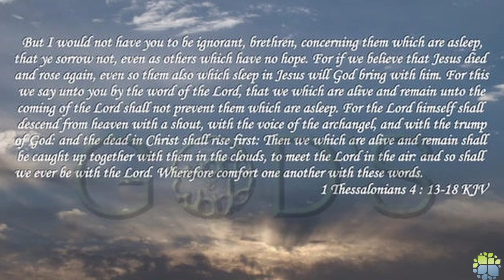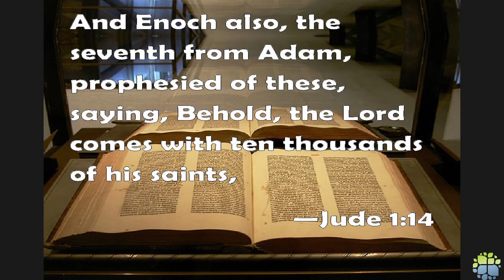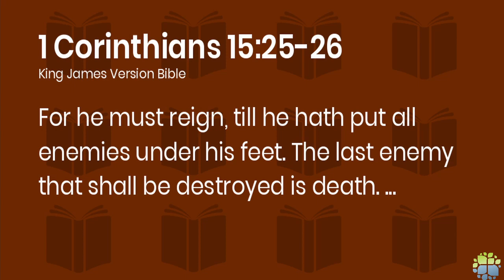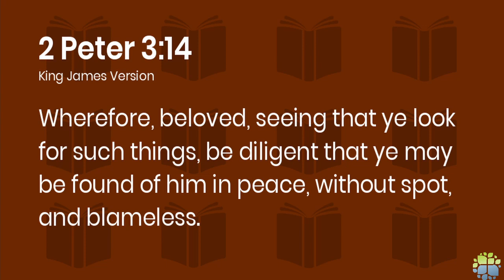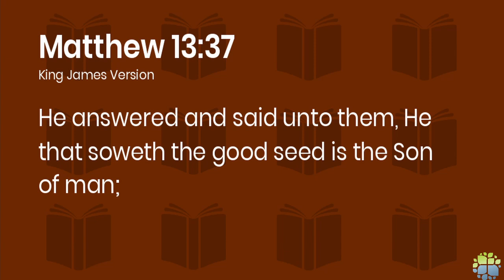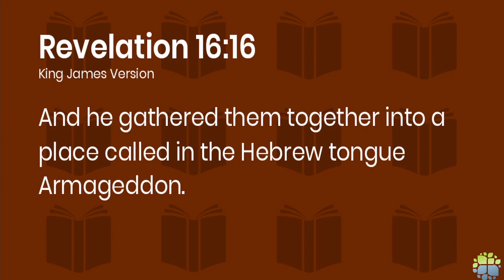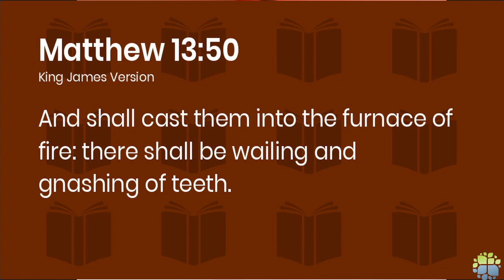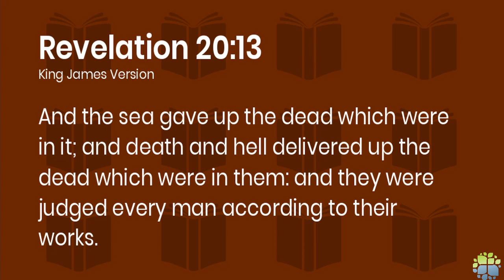Theological Perspectives 3 - The Resurrection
Session 3| July 27 2021

Rev Jackman seeks to dispute the premillennialist position on the Resurrection of Saints, the "Rapture" and the Tribulation

Timestamps
0:05:03 Opinions on the "Rapture"
0:09:43 A Secret Rapture?
0:12:24 Meeting him in the air
0:14:14 The Amillenialist position
0:15:30 Christ's return with Ten thousand Saints
0:15:55 How many resurrections?
0:29:22 The Thief in the Night and the Melting Earth
0:35:13 Discussions
0:35:33 Reference to Acts 24:15 regarding the resurrection
0:38:10 Commentary on persons currently occupying Israel
0:43:17 Discussions end
0:43:20 Examining the Rapture cont'd
0:48:26 The Parable of the Sower and the End Times
0:55:15 Question: Any Link to the Armageddon in Rev 16:16?
1:01:00 Other Topics for Later Discussion: The Tribulation, the Anticchrist, Armageddon, Millenium, The Kingdom of God, The True Israelites
1:02:00 Question: The Separation?
1:03:26 The Parable of the Fishing Net
1:05:58 Immortality for All?
1:08:50 Discussions 2
1:08:56 Is the Kingdom already established?
1:11:44 The New Heaven and the New Earth
1:14:45 End of the World vs End of the Age
1:17:26 Do we inherit the kingdom now or at the end of time if the kingdom is within us?
1:18:22 Which comes first: Separating the wheat and the tares or the believers being caught up?
1:20:00 Discussions end
1:20:11 Separation in Revelation
1:23:13 Question: Hell vs Lake of Fire
1:24:55 Coming Next Week

Bible references discussed
1 Thessalonians 4:13-18
Jude 1:14
John 5:28-29
John 6:39-40
John 11:23-24
1 Corinthians 15:22-26
2 Peter 3:10-14
Acts 24:15
2 Peter 3:7-8
Matthew 13:37-43
Matthew 13:47-50
Revelation 20:12-13,15